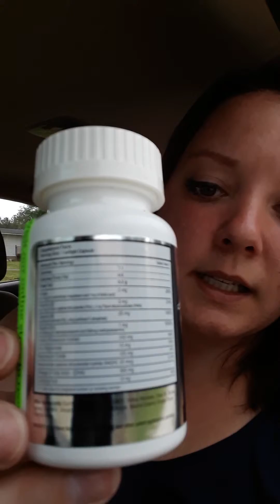Mthfr gene mutation homozygous c677t treatment supplement pregnancy prenatal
I found out that I have a gene mutation called MTHFR. I have 2 copies of C677T. This may have caused my multiple miscarriages. I do not get paid for recommending this product. I am sharing so that hopefully I can prevent you from having any health issues like I have. You can get BumP prenatal by texting bump to 474747. Check with your doctor before taking supplements. Share your story with me!